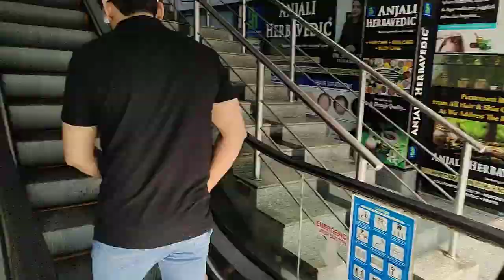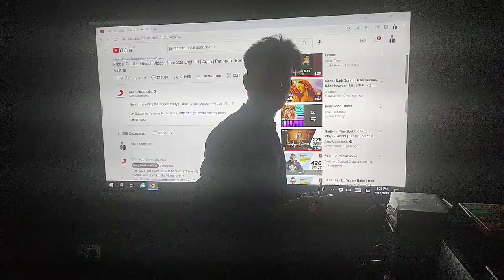Meet@SandeepSeminars Finally dream came true | Best moment in life 🥰😍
Aaj @SandeepSeminars sir se milne ka mauka mila and I am feeling very fortunate to have met a personality like him.

sandeep maheswari
meeting sandeep maheswari
meet sandeep maheswari
sandeep maheswari motivation
satender singh vlogs
english lovers sandeep maheswari
best moment
finally meeting sandeep maheswari
sapna poora ho gya
dream came true
vlogs
sandeep maheswari meetup
fan moment
meeting with sandeep maheshwari
meeting with sandeep maheshwari sir
English Lovers
satender singh sandeep maheshwari
sandeep maheswari satender singh